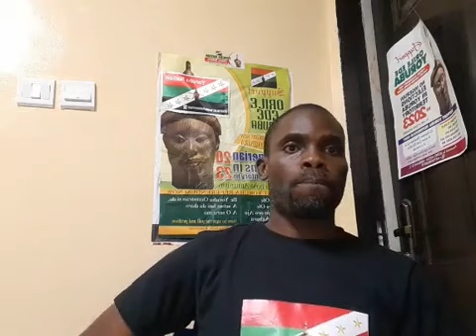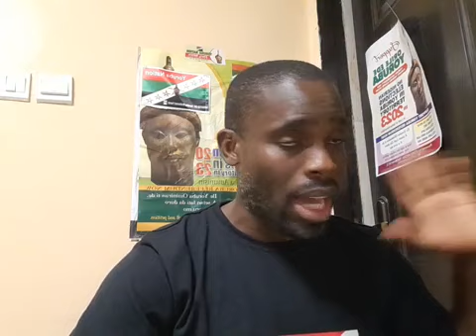UPDATE ON CHIEF SUNDAY IGBOHO - 26TH APRIL 2021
Video Credits - KOIKI MEDIA